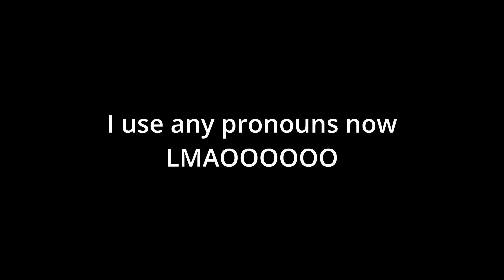I went to Europe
the masculine pronouns entering my brain as soon as I see perseus's balls

Song playing is American Boy by Estelle because apparently some of you didn't know that Chug Jug With You is a PARODY